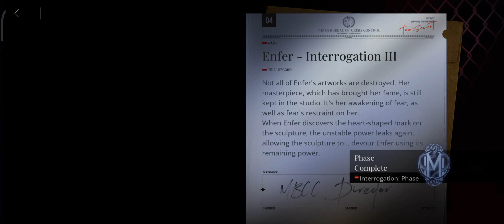(R16+)(No Voices)Path to Nowhere - Interrogation - Enfer - Phase 03